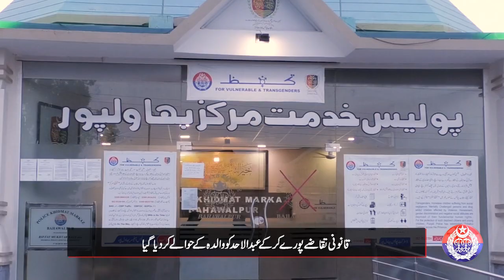Bahawalpur Police saved a 10 years old boy!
Police rescued 10-year-old Abdul Ahad who attempted suicide on the National Highway near AhmerPur East. How did the police trace Abdul Ahad's family with the help of the Protection Center and the Child Protection Bureau? See in this video!